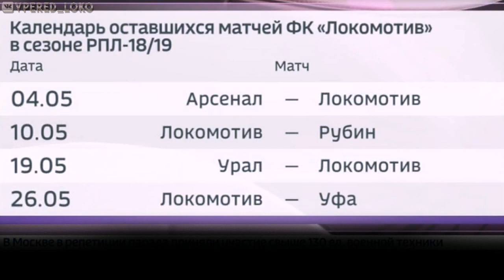Футбол России. Гость Антон Миранчук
Российский футбол выходит на финишную прямую. До окончания футбольного сезона остается четыре тура, а интрига возрастает от матча к матчу. Гость программы - Антон Миранчук. Он рассказал о задачах, которые ставит перед собой в клубе и в национальной сборной.